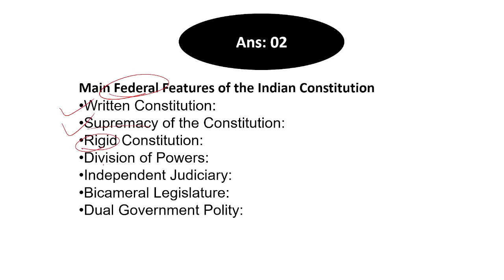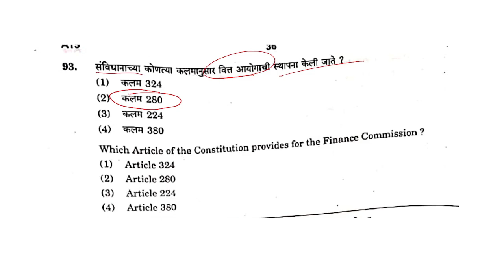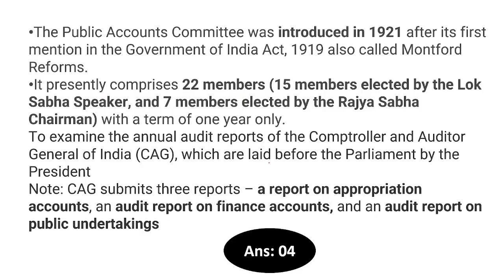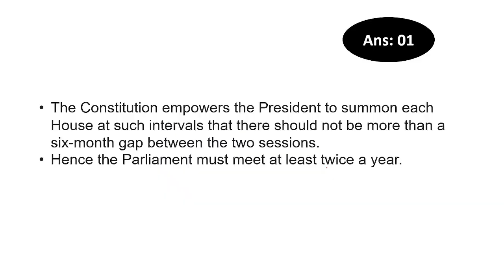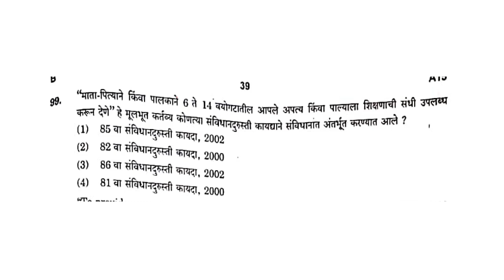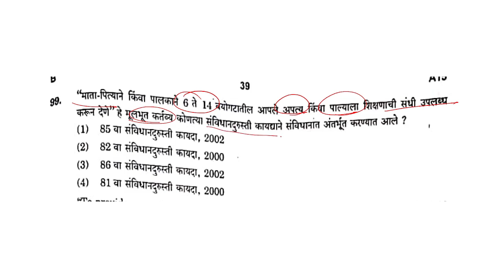MPSC Technical Pre Exam Analysis 2022 | तांत्रिक सेवा परीक्षा विश्लेषण | Paper Analysis & Answer Key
आजच्या या व्हिडिओ मध्ये आपण महाराष्ट्र तांत्रिक सेवा पूर्व परीक्षा विश्लेषण तसेच उत्तरतालिका बघणार आहोत.
In today's video we will see Maharashtra Technical Services Pre-Exam Analysis as well as Answer Sheet

MPSC Gazetted Technical Services Exam Analysis 2022 | महाराष्ट्र तांत्रिक सेवा पूर्व परीक्षा विश्लेषण | Answer Key 2022

maharashtra gazetted technical services combined preliminary examination cut off,